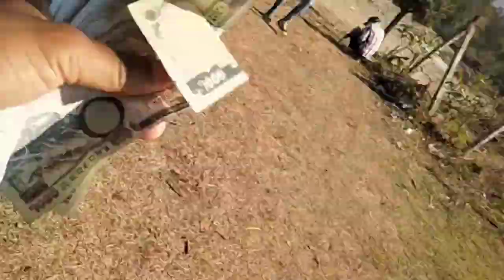My First Youtub Income.😁😂|| Carol Vlog Day 8